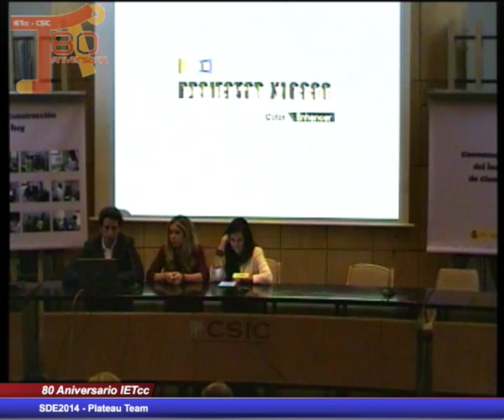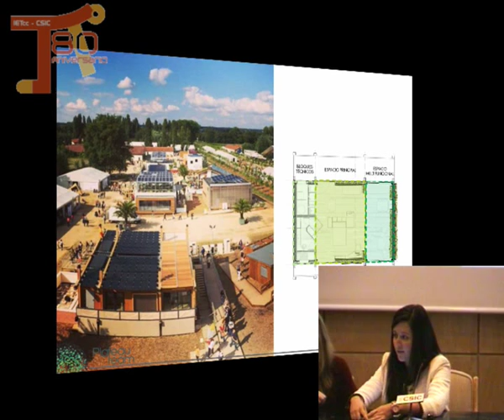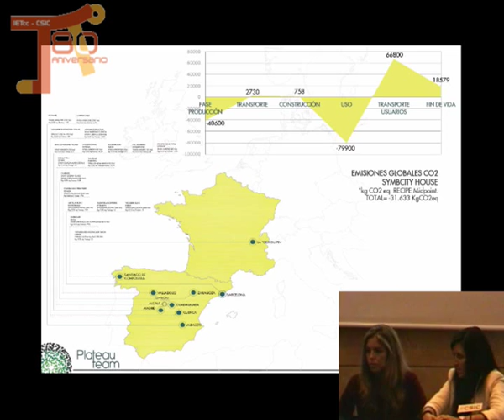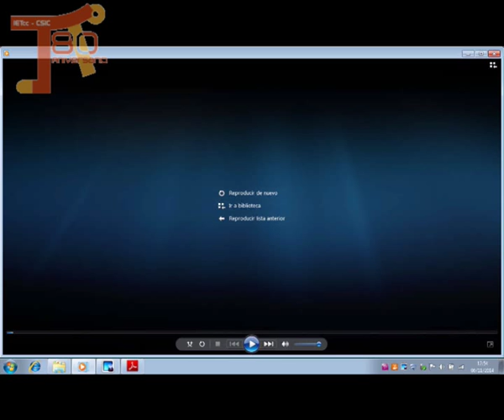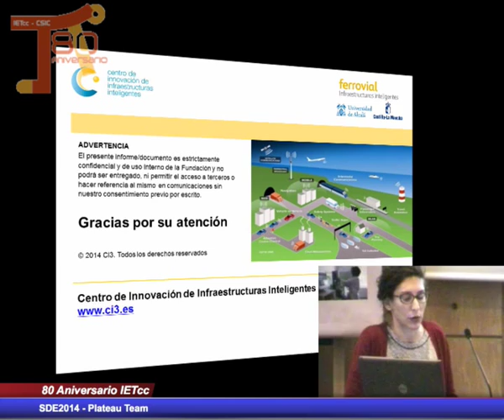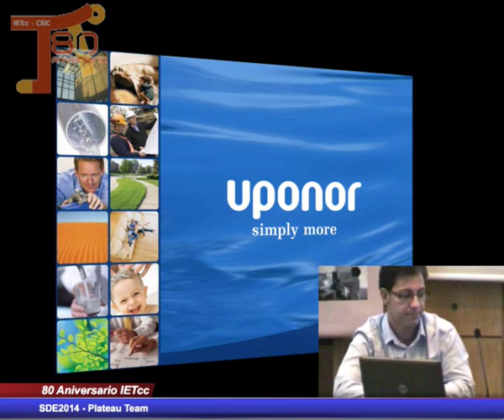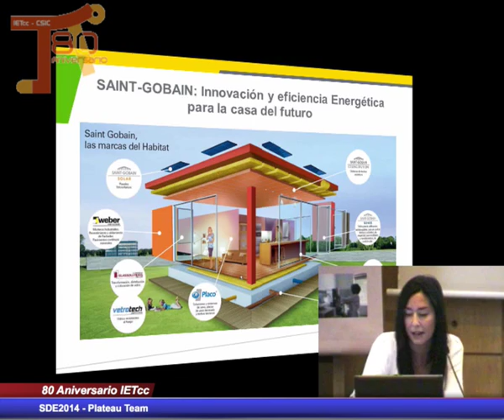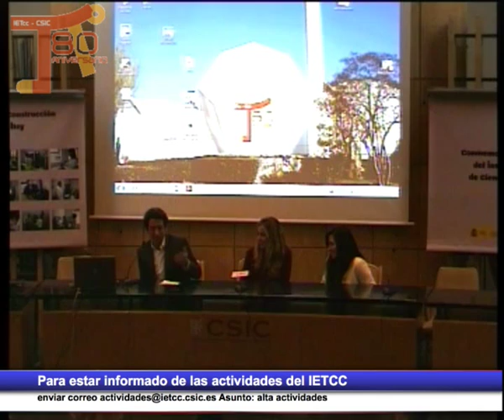"SDE2014 - Plateau Team" presentación en el IETcc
Plateau Team plantea un cambio en el modelo de ciudad a través  de una re-densificación sostenible que limite el consumo de suelo descontrolado existente. La población mundial aumenta exponencialmente y en los últimos 50 años se ha duplicado hasta alcanzar los 7000 millones de personas. La colonización de las ciudades y la mejora de su eficiencia energética es la manera mediante la cual Plateau Team busca aumentar la edificabilidad de una manera compacta eficiente y sostenible.

La propuesta apuesta por el concepto de ciudad compacta y densa, la única plenamente sostenible. Es en esta ciudad donde los sistemas de transporte, las instalaciones públicas, las infraestructuras de energía y agua entre otros son más eficientes al ser capaz de proporcionar servicios a un alto número de ciudadanos en un área reducida. Además la ciudad densa presenta una relación adecuada entre los espacios públicos, los equipamientos, las infraestructuras y el comercio. Densificar éstas áreas es más sostenible que la construcción en la periferia de las ciudades, y en el interior de las ciudades hay todavía muchos lugares que aceptan un aumento de la densidad y son estos los lugares objeto de la intervención frente a las actuaciones en el extrarradio.